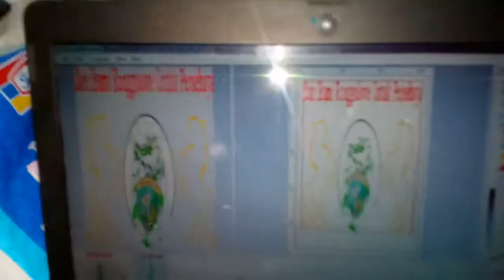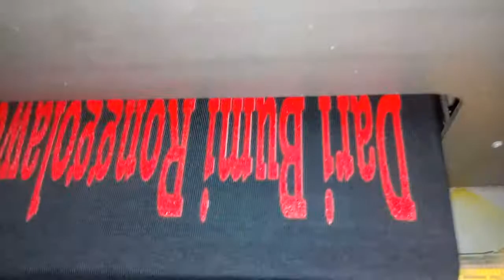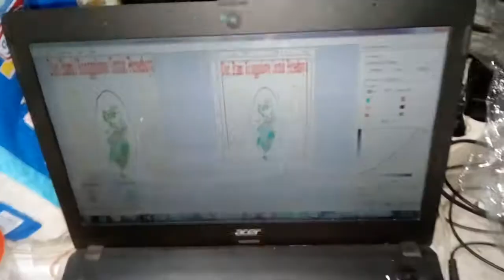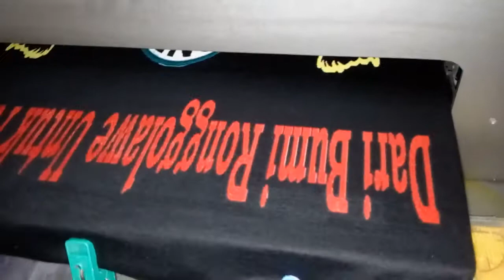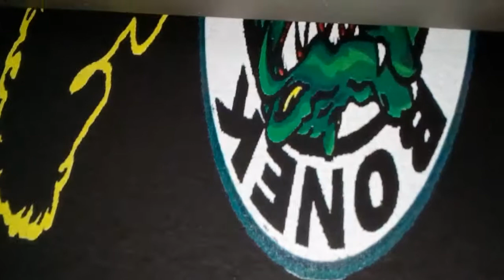Sablon Print DTG Mas Broo - img Dari Bumi Ronggolawe utk PERSEBAYA by mas Grandong